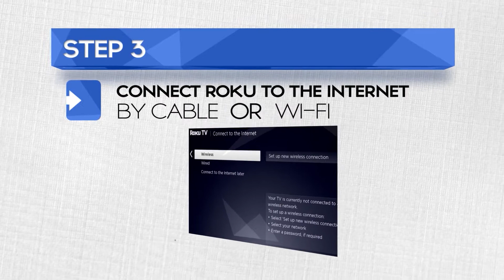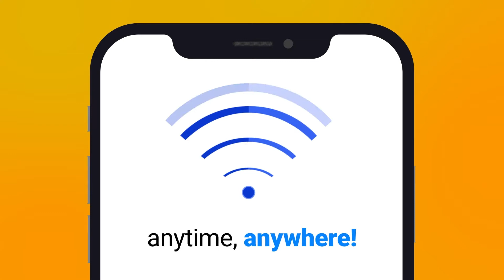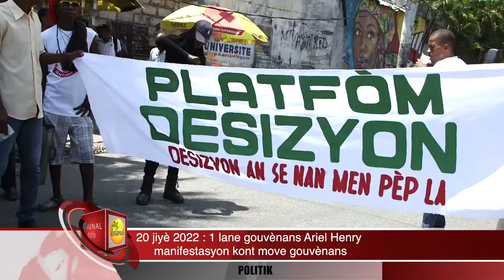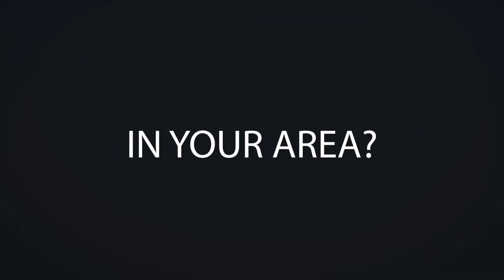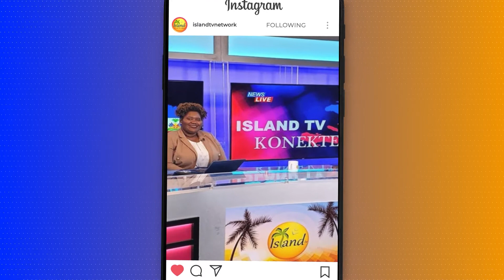Jounal 509 - 07-20-2022